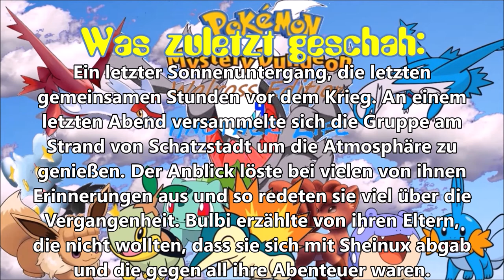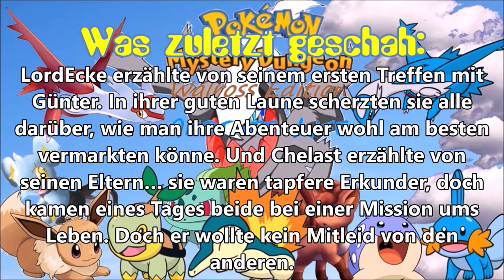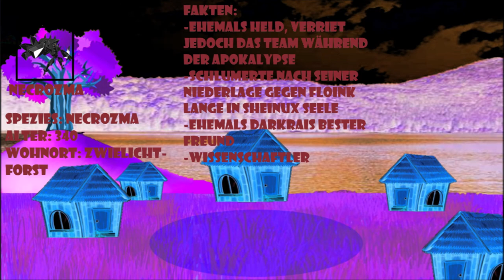Ein nostalgisches Geschenk...: Pokemon Mystery Dungeon Walross Edition 4 Another Life #15